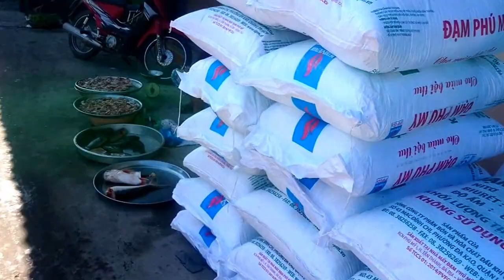Đi cho thấy quê hương : Về lại Ô Môn sau nhiều năm xa cách, Tp Cần Thơ